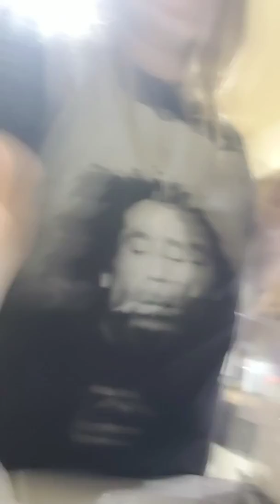Thrift goodies and more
Lets check